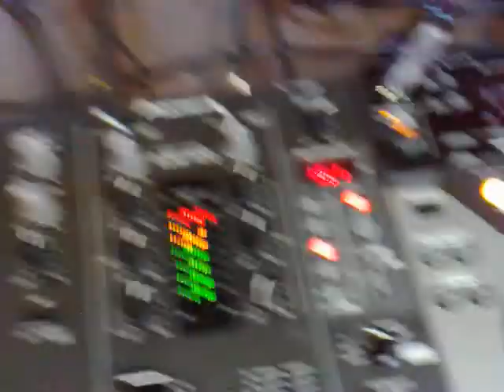Dj Maki Vibe from RMB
Lion Foss4 connexion, mjcbastie.org, ts les jeudis de 19H à 20h, fresh tunes from the pack